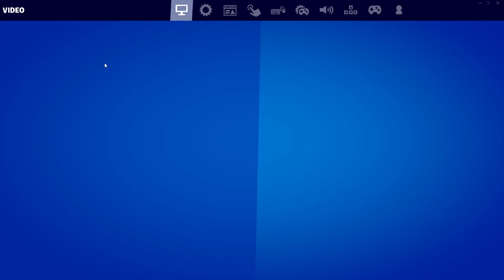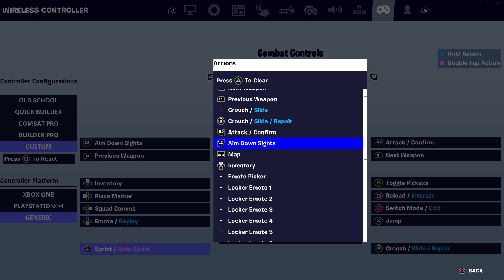CÓMO CORRER EN FORTNITE TEMPORADA 2 en PC, CONSOLA (PS4,PS5,XBOX,SWITCH)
Qué les parece esta nueva temporada y todos sus cambios?

:D